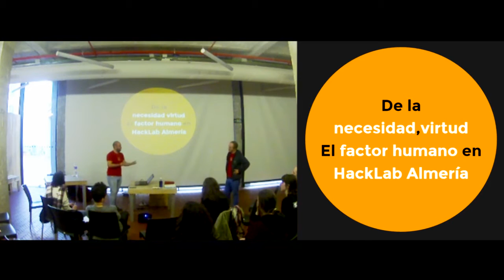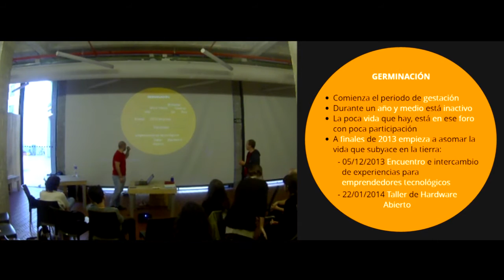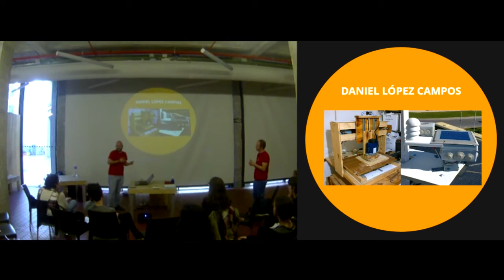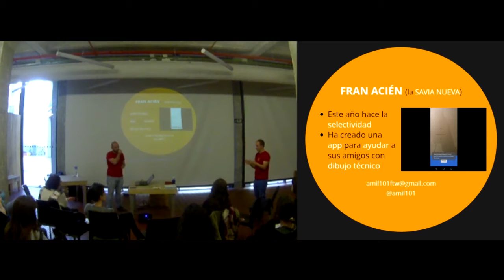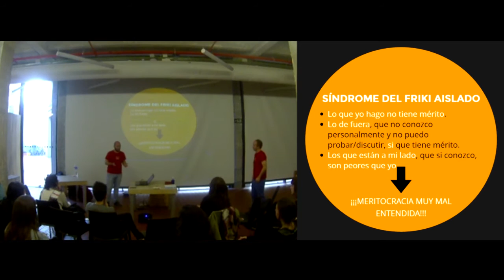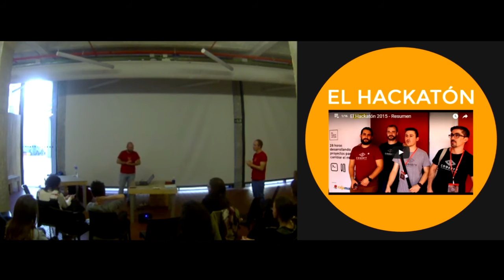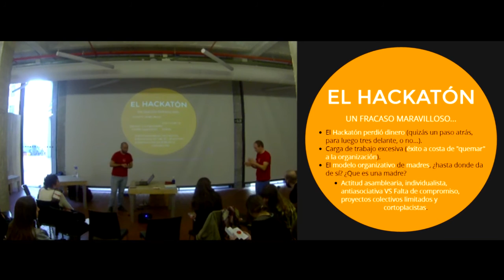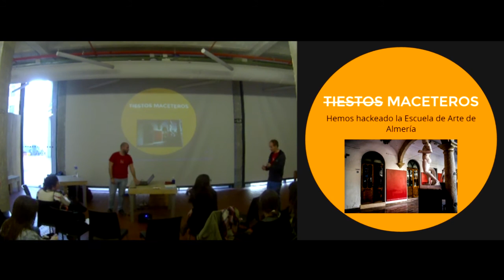edcd16 De la necesidad, virtud. El factor humano en HackLab Almería.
Master Class por parte de nuestros compañeros Adolfo Rosillo y Cristóbal Contreras en el III Encuentro de Diseño y Cultura Digital de MediaLab Prado.

El evento tuvo lugar los días 15 - 16 de Marzo, siendo la MasterClass el segundo día, en la cantina de MediaLab Prado. En ella nuestros compañeros dieron a conocer HackLab Almería, y reflexionaron sobre como se sostiene y se mantiene una comunidad de personas.

Estas jornadas fueron un auténtico deleite para Cristo y Adolfo. Estuvieron cargadas de charlas y talleres estupendos. Pero sobretodo, había un gran nivel humano que nuestros compañeros tuvieron la suerte de conocer.

"Gracias a MediaLab Prado, a toda la gente maravillosa que nos tendió su mano y nos dejaron conocer de ellos."